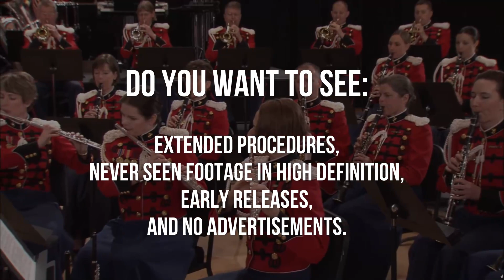The Original Dr John Gilmore July 4th POPS & Patreon Launch